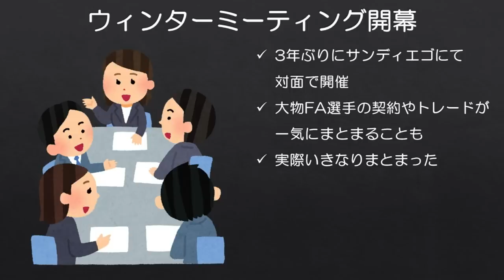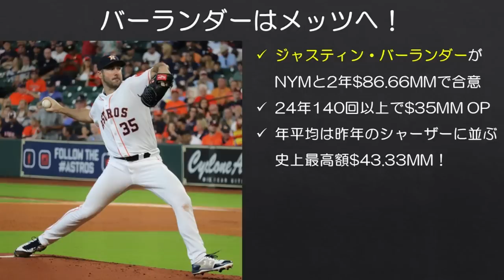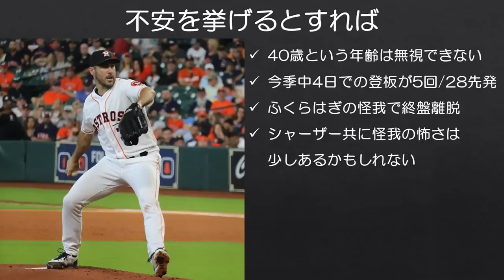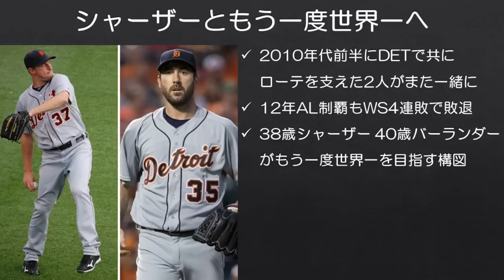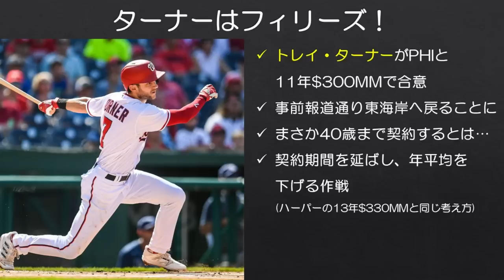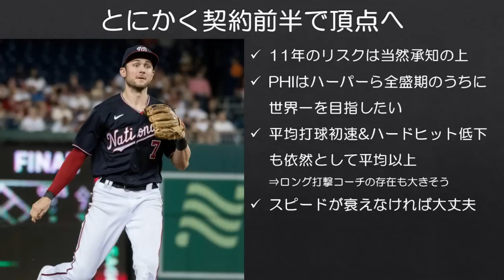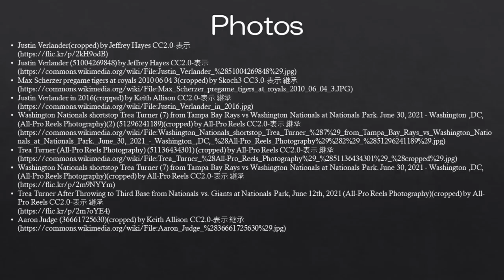【MLB】バーランダーにターナーも動いたウィンターミーティング初日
初日からいきなり移籍市場が大きく動きましたね。